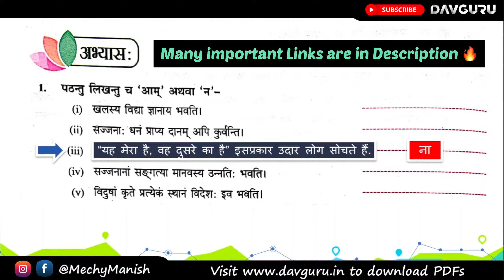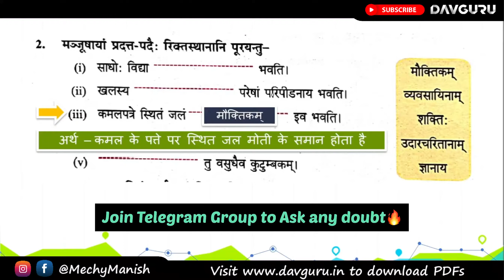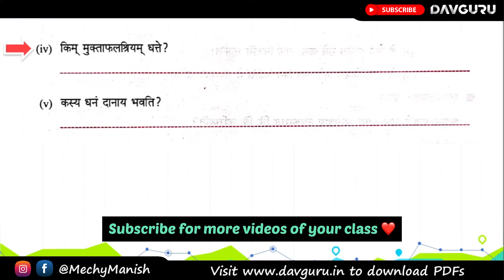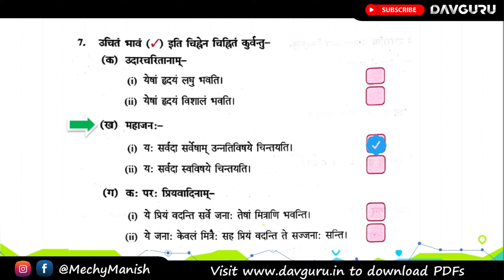Chapter 5 | सुवचनानि | Class 7 DAV Sanskrit | Question Answer ( Abhyas Karya ) 🔥🔥🔥